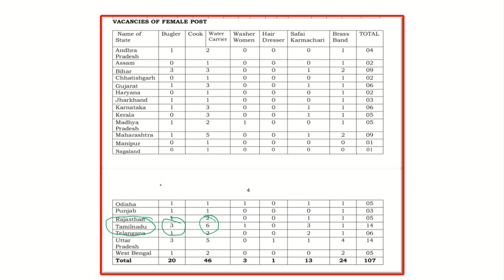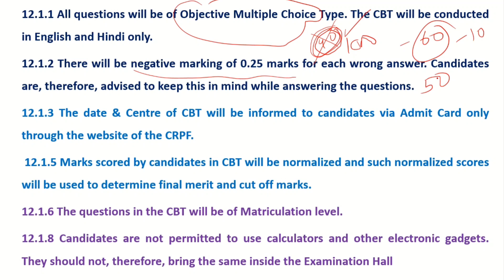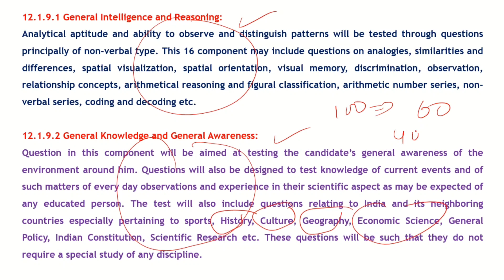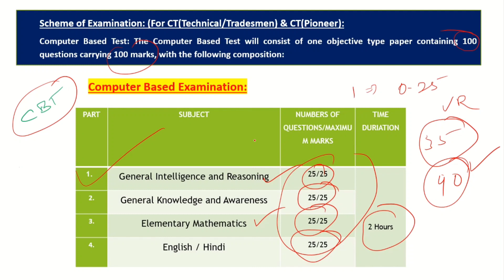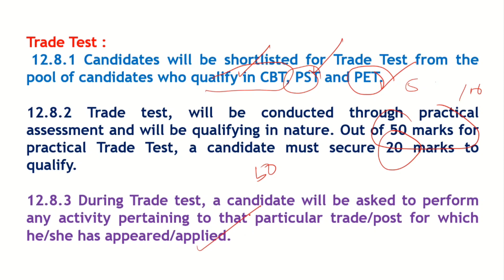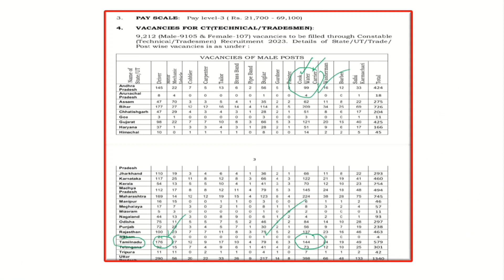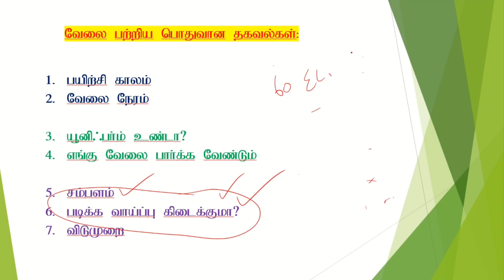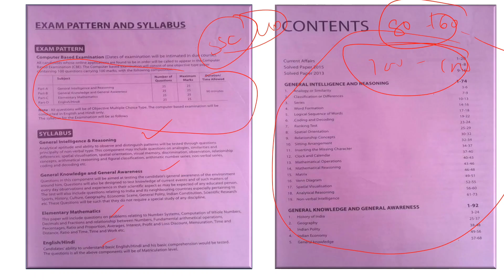CRPF TRADESMAN AND TECHNICAL EXAM || BUGLAR பணி & பணி சூழல் பற்றிய முழுமையான தகவல்கள்